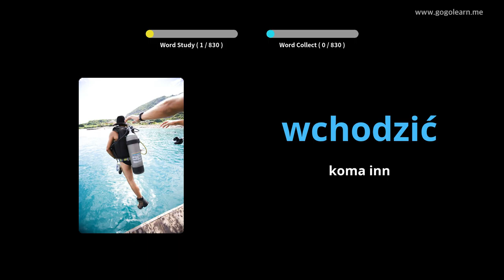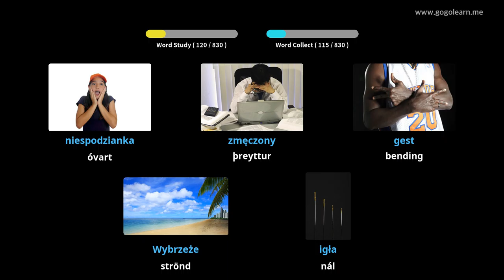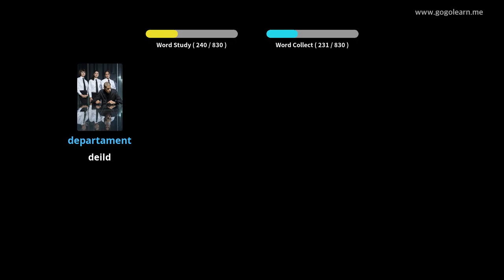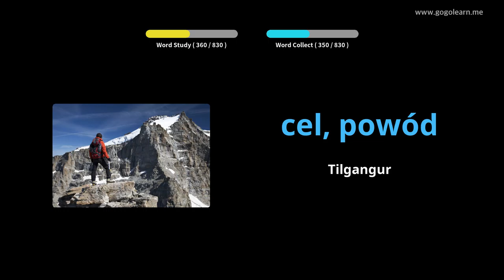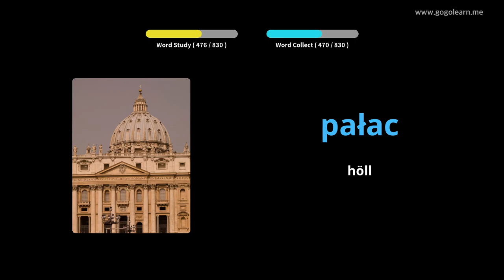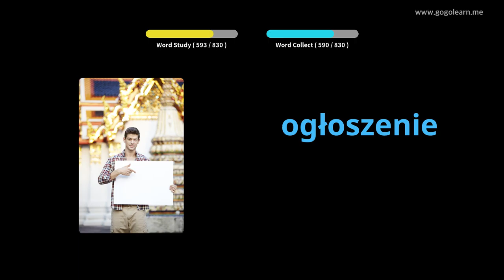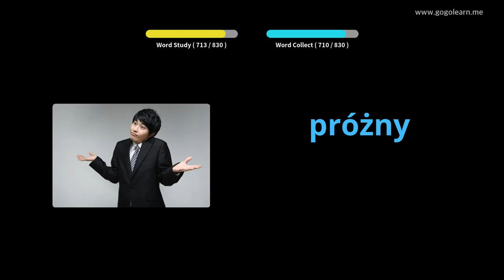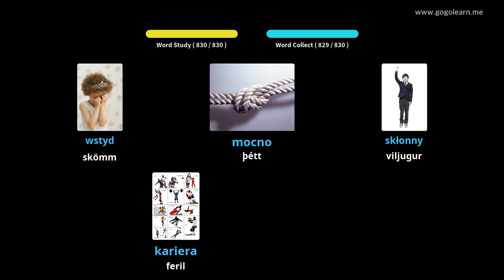Lærðu Pólsku Í Gegnum Myndir |Pólsku Orðaforði Miðskólakennari 3 | Golearn